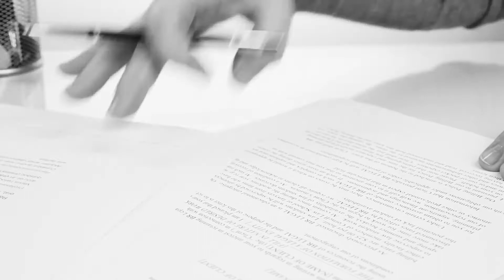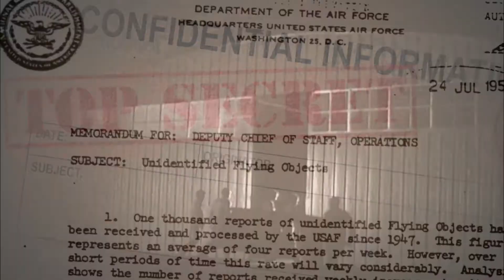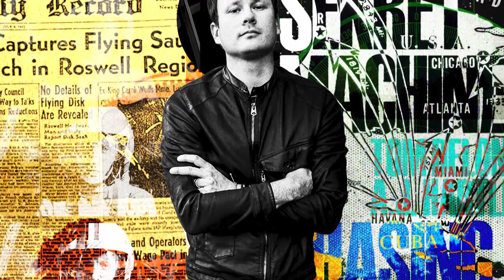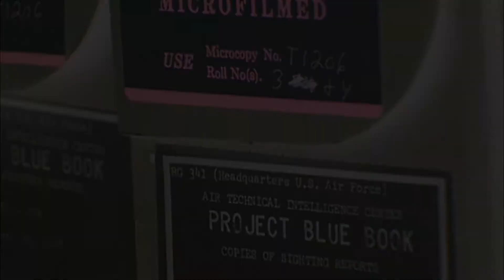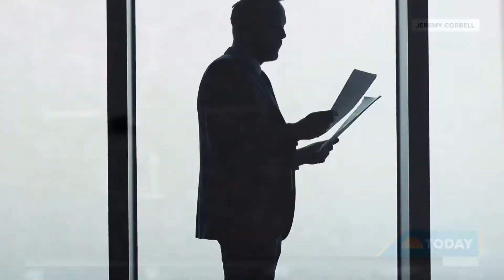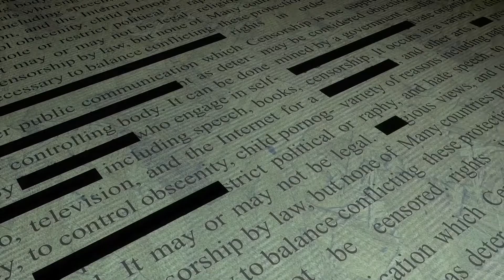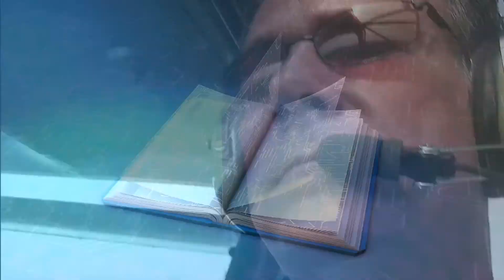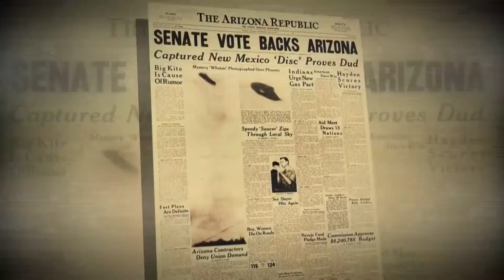this can't be true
Alien Abduction, Pentagon, Disclosure

For many decades the skies have been the scene of apparitions and unexplained aerial objects seen indiscriminately from many parts of the world.

Only the oldest known sighting dates back to 1860, more than 150 years ago, and as time has gone by, the number of people who claim to have seen them has only grown. Increasing our doubts and concerns about this subject and, strangest of all, without us ever being told anything...

Sighting after sighting... Numerous testimonies... Photographs, videos and accounts of unidentified aerial figures... There has even been talk of unusual impacts and even physical contact. And yet, the silence remained as ironclad, solid and undeniable as it was several decades ago. But it would not be like that forever...

After years of ambiguity, mysteries and silence regarding this enigmatic world and, coincidence or not, after the exceptional, albeit brief statements of Ex-President Obama about the many records and images of the sky that the government still cannot explain comes to us a declassified report directly from the Pentagon ...

A massive 1500-page report revealing information that’s almost too shocking to believe … stick around and we’ll get into it!

About UFO News Disclosure
🎥 Videos about UFOs, Extra Terrestrial Contact, and Disclosure
🎨 Written, voiced and produced by UFO News Disclosure